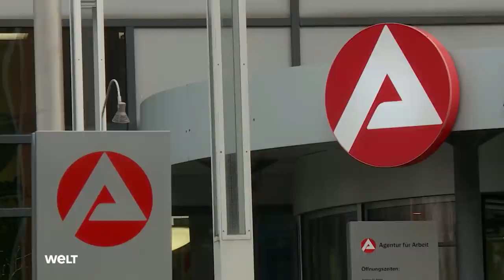ARBEITSDIENST FÜR ARBEITSLOSE? Union will Arbeitslose "an der Krawatte ziehen"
Der Arbeitsdienst für Langzeitarbeitslose sei keine Schikane, sondern eine Chance, sagt Hubert Aiwanger, Wirtschaftsminister in Bayern. Bürger, die über längere Zeit arbeitslos sind, seien zu wertvoll. Vor allem jetzt werde jede helfende Hand gebraucht.